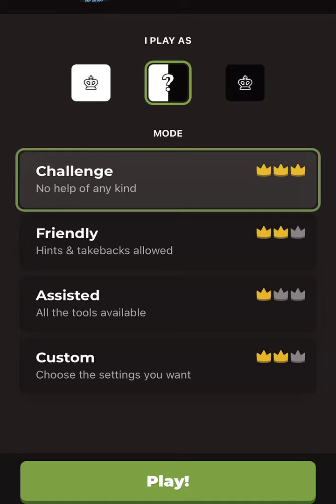Beating Mr Beast at chess till I beat Mr Beast at chess in real life in real life Day:58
Today wasn’t a bad win